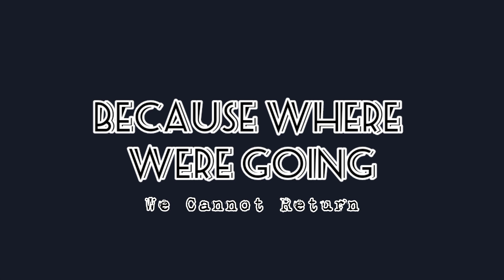The End.... (Trailer)